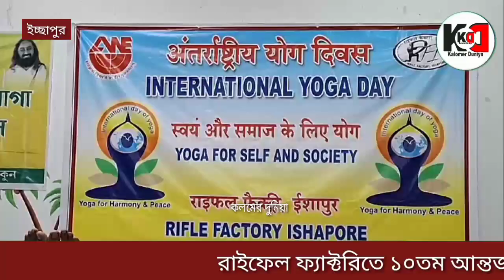yoga for self and society ইচ্ছাপুর রাইফেল ফ্যাক্টরিতে ১০তম যোগা দিবস পালন